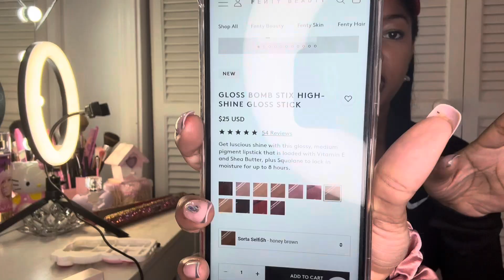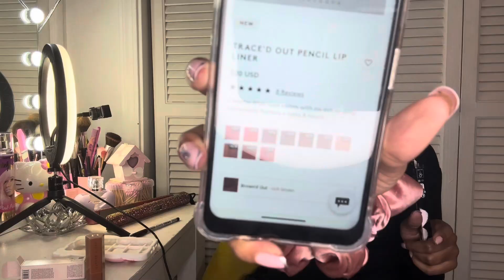Fenty Beauty 🩷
I love Fenty beauty so much and this lip combo came out so cute. This is a very first fancy beauty hall. I am putting on my channel, but there will be more coming soon. I really hope that I enjoy this video. Don’t forget to try her products.